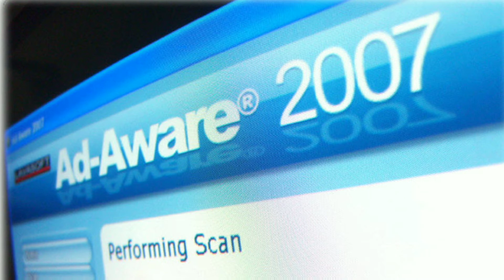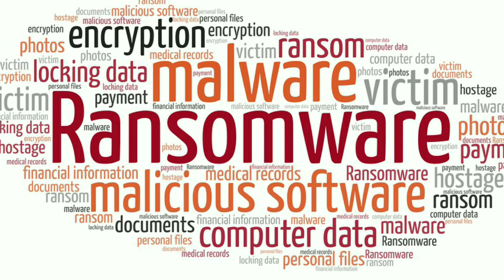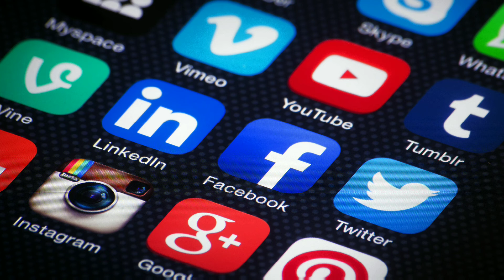Types of Virus(part 2) in tamil